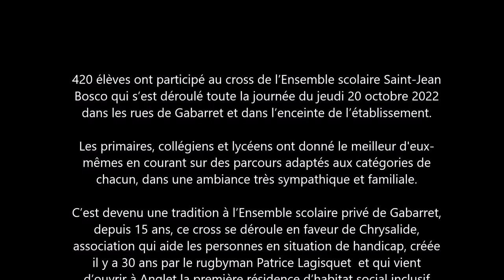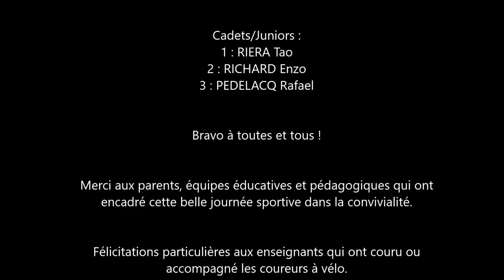CROSS 2022 du COLLÈGE et LYCÉE en faveur de Chrysalide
420 élèves ont participé au cross de l’Ensemble scolaire privé Saint-Jean Bosco qui s’est déroulé toute la journée du jeudi 20 octobre 2022 dans les rues de Gabarret et dans l’enceinte de l’établissement. Les primaires, collégiens et lycéens ont donné le meilleur d'eux-mêmes en courant sur des parcours adaptés aux catégories de chacun, dans une ambiance très sympathique et familiale. C’est devenu une tradition à l’Ensemble scolaire privé de Gabarret, depuis 15 ans, ce cross se déroule en faveur de Chrysalide, association qui aide les personnes en situation de handicap, créée il y a 30 ans par le rugbyman Patrice Lagisquet  et qui vient d’ouvrir à Anglet la première résidence d’habitat social inclusif TALDEA réservée aux adultes en situation de handicap.Bravo à toutes et tous ! Merci aux parents, équipes éducatives et pédagogiques qui ont encadré cette belle journée sportive dans la convivialité. Félicitations particulières aux enseignants qui ont couru ou accompagné les coureurs à vélo. Les très belles photos ont été prises par Annouchka et Mme Castets, quant aux fantastiques séquences vidéo prises depuis son vélo, tout en pédalant...Elles sont l'œuvre de M. Marguerat, Bravo à lui !